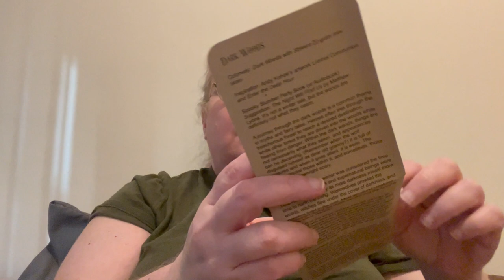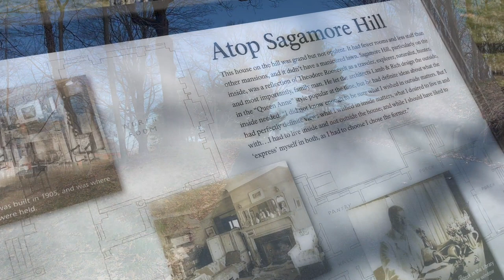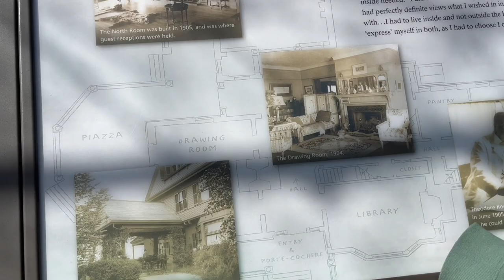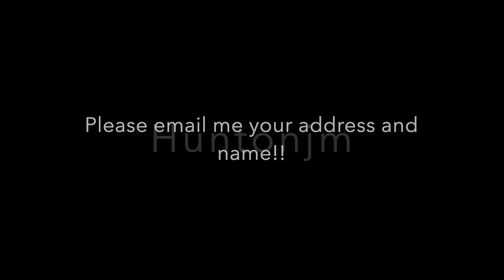April 2024 Monthly Vlog ~ FO, a WIP Parade, and Prize Winners!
Thanks so much for joining me today! Please watch until the end to see the prize winners for the Choose Your Own Adventure MAL.